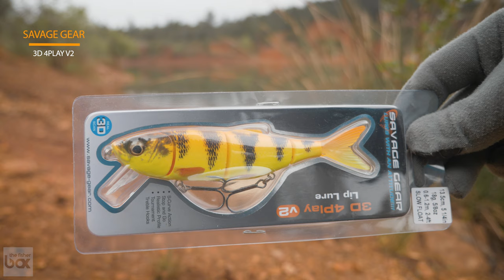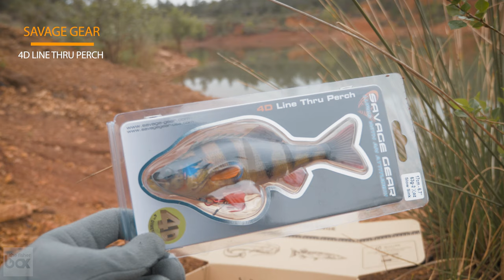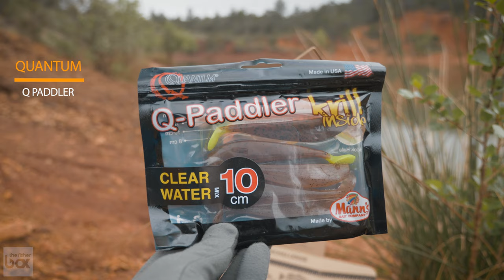FISHERBOX #32 - Présentation des leurres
Dans cette vidéo, vous allez retrouver l'intégralité des leurres présents dans la FisherBox numéro #32.
Vous pourrez voir les leurres présents dans la box light (perche, chevesnes, truite), dans la box medium (perche, brochet, sandre), dans la box big bait (gros brochet et silure) et dans la box salt water (bar, lieu).

- Abo 3 mois : 1 attache canne et 1 toise offerte
- Abo 6 mois : 1 box offerte (envoi 48h)
- Abo 12 mois : 2 box offertes (envoi 48h)